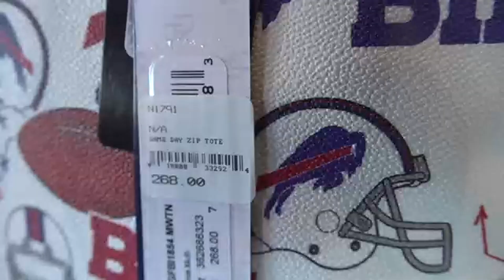Buffalo Bills store preps for a busy weekend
If you are in need of some more Bills gear, the Buffalo Bills store, located right at Highmark Stadium is just one of many places around town to find some.